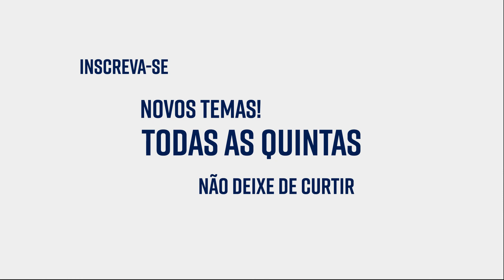0019 Prof Marco Frascino Fixação dos Danos Morais nos Tribunais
Fixação dos Danos Morais nos Tribunais com o Professor Marco Frascino.